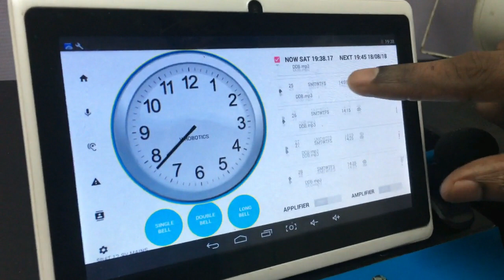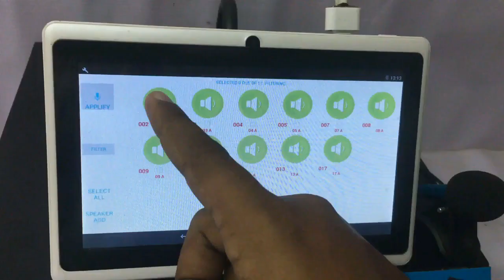Automatic School/College Bell with Voice Announcement, IoT PA System and Touch Screen - VROBOTICS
V-ROBOTICS introducing World's first fully automatic school/college bell with voice announcement, IoT PA system, and touchscreen. Robotic Bell is approved by Government of Kerala, Department of General Education and Department of Public Instructions and currently ringing in 100s institutions all over India. Best suited for schools, colleges, factories, offices, public places etc.

Key Benefits:
 Voice-enabled bell ringing changes the face of your school
 No human activity required once installed
 Master (principal/admin/director) can select single or multiple classrooms and announce without disturbing others
 Applifier feature allows you to address students located in various schools/colleges over the internet using a mobile app.
 Applifier allows mass calling to parents over the phone
 Vidyalaya Vaani internet radio system - The Ministry of Education, DPI, DEO and AEO offices or eminent personalities can broadcast audio to all/selected school over the internet. The principal/ staffs /students can listen to it.
 Bell rings at the sharp time since it is connected to the atomic clock
 Built-in UPS enables bell rings even during a power failure
 Special alert facility for an emergency in case of fire, earthquake etc.
 Manual bell ringing is also possible
 No staff required for bell ringing